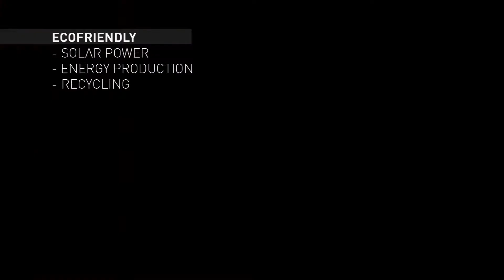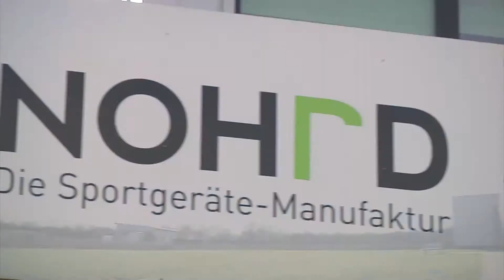WATERROWER I NOHRD Une Fabrication Artisanale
Une fabrication artisanale

Depuis sa création, tous les rameurs WaterRower et tous les appareils NOHrD sont fabriqués artisanalement avec un réel souci du détails pour chacune des machines.

La production des rameurs est centralisée aux états-Unis dans les usines de Warren (Nouvelle-Angleterre). Chaque modèle en bois est huilé manuellement pour un lustrage durable. Les modèles en acier et aluminum sont pour leur part recouverts d’une poudre de polyester et cuits dans des fours spécifiques pour un apprêt diamanté.

C’est en Allemagne, plus exactement dans les usines de Nordhorn, que l’on retrouve la production artisanale du TriaTrainer, de la SlimBeam et de l’ensemble des machines NOHrD. Le bois utilisé pour la fabrication des appareils provient de sources renouvelables certifiées. Le souci du détail est poussé jusque dans la sélection et le travail manuel du cuir naturel, provenant exclusivement d’Allemagne, pour l’habillage des produits NOHrD.

Une production Eco-Responsable

Les rameurs WaterRower et les appareils NOHrD sont en bois massif. Le choix du bois s’est fait pour les propriétés de ce matériau précieux et recherché. C’est une ressource naturelle et extrêmement robuste : son élasticité, sa résistance et sa durée de vie le rendent quasiment indestructible.

Avant toute production de machines, une sélection rigoureuse du bois est réalisée parmi  les meilleures essences de frêne, chêne, cerisier, noyer et hêtre. Le bois provient uniquement de l’exploitation des forêts américaines et allemandes labellisées Appalachian Hardwood Manufacturers, qui a pour politique de replanter chaque arbre coupé.
Dans un souci de respect de l’environnement les usines de Nordhorn ont installé des panneaux solaires sur une surface de 1 500 m2. L’énergie solaire ainsi récupérée sert à produire l’électricité et à alimenter les machines de production.

“Rien ne se jette, rien ne se perd, tout se transforme” C’est pourquoi WaterRower et NOHrD transforment toutes les chutes de bois en énergie : chauffage et  production d'eau chaude pour ses ateliers et bureaux.